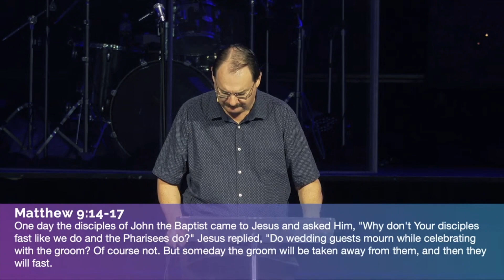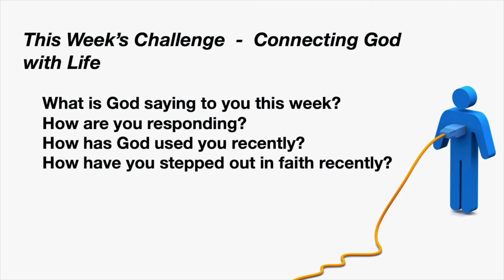New Wineskins - Religious But Not Connected | 5 November 2023 | Brett Wilson